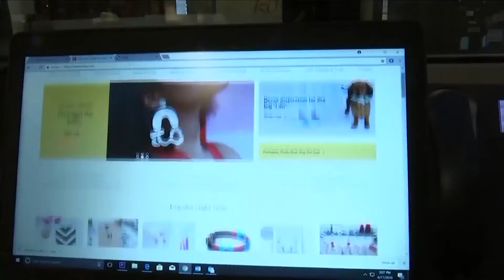Abortion & Data Privacy